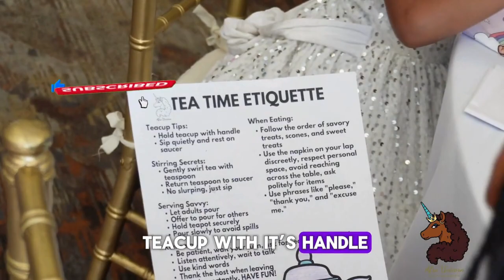Tea Party Birthday | Magical Unicorn Party | Crown + Tea | Happy Birthday Afro Unicorn 🤎🦄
Join us for a magical celebration at Afro Unicorn's first-ever Crown and Tea Party, marking the company's 5th birthday in style! 🎉👑☕️ Get ready for an enchanting experience filled with kids' tea party fun, delightful songs, and valuable lessons in manners and etiquette.

In this special video, we'll show you how to throw the perfect tea party for kids, complete with fancy tea sets, sing-along songs, and pretend play that sparks the imagination.

Watch as your favorite Afro Unicorn characters join the festivities, making it a memorable and educational experience for children of all ages.

Let's make this the best tea party ever with Afro Unicorn! 🌈✨

Let's embark on this magical adventure together! 🦄🌈🤎